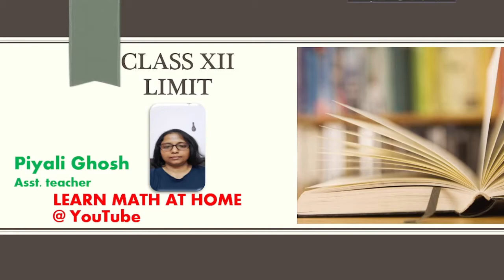CLASS XII II FORMULAE OF LIMIT II PIYALI GHOSH II সীমা (২য় পর্ব ) II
FORMULAE OF LIMIT OF EXPONENTIAL AND LOGARITHMIC FUNCTION ARE ESTABLISHED HERE.